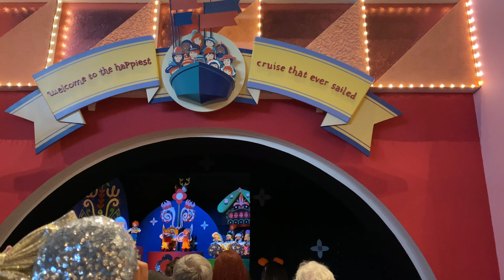Estuvimos en El 50 Aniversario de Disney World! | Inicia la celebración! | No fué lo que esperábamos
En éste video te mostramos cómo se vivió el inicio de la celebración más mágica sobre la tierra!!
Atracciones con pocas filas, puestos de palomitas con interminables filas. Definitivamente no era lo que esperábamos!!

Muchas gracias por ser parte de la comunidad "A la magia en familia"